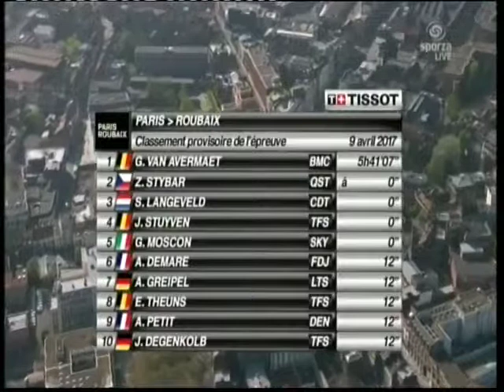2017 Paris Roubaix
257.00 km

1.   VAN AVERMAET Greg BMC 5hr 41min 7sec 45.204 km/h
2.   STYBAR Zdenek QUICK-STEP FLOORS
3.   LANGEVELD Sebastian CANNONDALE-DRAPAC
4.   STUYVEN Jasper TREK-SEGAFREDO
5.   MOSCON Gianni TEAM SKY
6.   DEMARE Arnaud FDJ  @ 12sec
7.   GREIPEL André LOTTO-SOUDAL
8.   THEUNS Edward TREK-SEGAFREDO
9.   PETIT Adrien DIRECT ENERGIE
10.  DEGENKOLB John TREK-SEGAFREDO
11.  HAYMAN Mathew ORICA-SCOTT
12.  SENECHAL Florian COFIDIS
13.  BOONEN Tom QUICK-STEP FLOORS
14.  OFFREDO Yoann WANTY-GROUPE GOBERT
15.  DE VREESE LAURENS ASTANA
16.  BURGHARDT Marcus BORA-HANSGROHE
17.  ALLEGAERT Piet SPORT VLAANDEREN-BALOISE
18.  MAES Nikolas LOTTO-SOUDAL
19.  CHAVANEL Sylvain DIRECT ENERGIE
20.  VAN BAARLE Dylan CANNONDALE-DRAPAC
21.  OSS Daniel BMC
22.  ROELANDTS Jurgen LOTTO-SOUDAL + 00' 20''
23.  WALLAYS Jelle LOTTO-SOUDAL + 00' 26''
24.  SIEBERG Marcel LOTTO-SOUDAL + 00' 36''
25.  SINKELDAM Ramon TEAM SUNWEB + 02' 24''
26.  MARCATO Marco UAE TEAM EMIRATES
27.  POLITT Nils KATUSHA-ALPECIN
28.  VAN GENECHTEN Jonas COFIDIS + 02' 24''
29.  DE KORT Koen TREK-SEGAFREDO
30.  VAN LERBERGHE Bert SPORT VLAANDEREN-BALOISE
31.  NAESEN Oliver AG2R LA MONDIALE
32.  DE BACKER Bert TEAM SUNWEB
33.  VAN EMDEN Jos LOTTO NL-JUMBO
34.  CLAEYS Dimitri COFIDIS
35.  VANDENBERGH Stijn AG2R LA MONDIALE + 03' 01''
36.  EISEL Bernhard DIMENSION DATA + 03' 30''
37.  VANSPEYBROUCK Pieter WANTY-GROUPE GOBERT + 03' 45''
38.  SAGAN Peter BORA-HANSGROHE + 05' 12''
39.  LAPORTE Christophe COFIDIS + 05' 44''
40.  SÜTTERLIN Jasha MOVISTAR + 07' 12''
41.  BENNATI Daniele MOVISTAR + 09' 41''
42.  WIPPERT WOUTER CANNONDALE-DRAPAC
43.  DELAGE Mickaël FDJ
44.  KEISSE Iljo QUICK-STEP FLOORS
45.  LADAGNOUS Matthieu FDJ
46.  SCHMIDT Mads Würtz KATUSHA-ALPECIN
47.  GROENEWEGEN Dylan LOTTO NL-JUMBO
48.  HOLLENSTEIN Reto KATUSHA-ALPECIN
49.  TEUNISSEN Mike TEAM SUNWEB
50.  MULLEN Ryan CANNONDALE-DRAPAC
51.  VAN POPPEL Boy TREK-SEGAFREDO
52.  LIGTHART Pim ROOMPOT-NEDERLANDSE LOTERIJ
53.  THWAITES Scott DIMENSION DATA
54.  BAK Lars Ytting LOTTO-SOUDAL
55.  PERICHON Pierre-Luc FORTUNEO-VITAL CONCEPT
56.  SCOTSON Miles BMC
57.  FARAZIJN Maxime SPORT VLAANDEREN-BALOISE
58.  LE GAC Olivier FDJ
59.  KNEES Christian TEAM SKY
60.  ARCAS PEñA Jorge MOVISTAR
61.  ERVITI Imanol MOVISTAR
62.  RAST Gregory TREK-SEGAFREDO
63.  HOULE Hugo AG2R LA MONDIALE
64.  BOASSON HAGEN Edvald DIMENSION DATA
65.  SCULLY Thomas CANNONDALE-DRAPAC
66.  DOWSETT Alex MOVISTAR
67.  MEZGEC Luka ORICA-SCOTT
68.  GRUZDEV Dmitriy ASTANA
69.  VAN HECKE Preben SPORT VLAANDEREN-BALOISE
70.  CLARKE William CANNONDALE-DRAPAC
71.  ARNDT Nikias TEAM SUNWEB
72.  STANNARD Ian TEAM SKY
73.  QUINZIATO Manuel BMC
74.  DRUCKER Jean-Pierre BMC
75.  BODNAR Maciej BORA-HANSGROHE
76.  MARTIN Tony KATUSHA-ALPECIN
77.  SCHILLINGER Andreas BORA-HANSGROHE + 09' 48''
78.  DEBUSSCHERE Jens LOTTO-SOUDAL + 09' 53''
79.  PLANCKAERT Edward SPORT VLAANDEREN-BALOISE + 09' 55''
80.  KREDER Wesley WANTY-GROUPE GOBERT
81.  MOUREY Francis FORTUNEO-VITAL CONCEPT
82.  LAMPAERT Yves QUICK-STEP FLOORS
83.  KEUKELEIRE Jens ORICA-SCOTT + 14' 06''
84.  SARREAU Marc FDJ
85.  SAGAN Juraj BORA-HANSGROHE + 18' 28''
86.  BONNAMOUR Franck FORTUNEO-VITAL CONCEPT
87.  HALLER Marco KATUSHA-ALPECIN
88.  TRENTIN Matteo QUICK-STEP FLOORS
89.  BONIFAZIO Niccolo BAHRAIN-MERIDA
90.  EDMONDSON Alexander ORICA-SCOTT + 20' 44''
91.  DOCKER Mitchell ORICA-SCOTT
92.  KORSAETH Truls Engen ASTANA
93.  PER David BAHRAIN-MERIDA
94.  JANSEN Amund Grondal LOTTO NL-JUMBO
95.  PEDERSEN Mads TREK-SEGAFREDO
96.  BIERMANS Jenthe KATUSHA-ALPECIN
97.  JANSE VAN RENSBURG Reinardt DIMENSION DATA
98.  VERMOTE Julien QUICK-STEP FLOORS
99.  BRESCHEL Matti ASTANA
100. VALLEE Boris FORTUNEO-VITAL CONCEPT
101. PIBERNIK Luka BAHRAIN-MERIDA + 20' 50''
102. THOMSON Jay Robert DIMENSION DATA + 27' 12''

208 riders started - 102 finished.

FlashingPedals.com & The Big Bicycle Shop are registered trade marks.